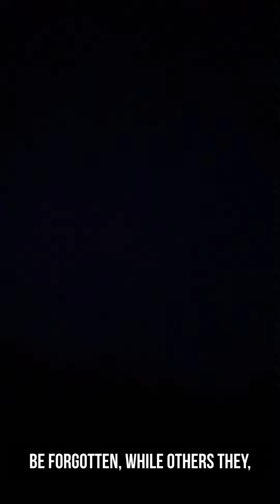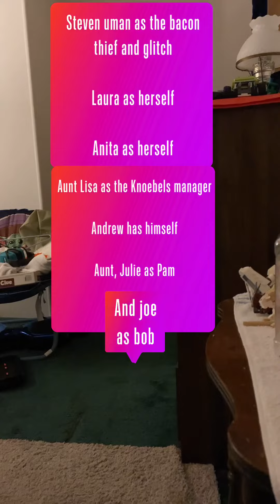The PIG girls. The movie. Official trailer. ￼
After a year of busting criminals, the private investigation, girls, or pig for short, embark on a mission to save the world from the likes of glitch And the likes of the bacon thief.

Coming : March 21-3 PM, 2024.

Action adventure, comedy, family

Rated PG
       Some mild language and violence.

Based off the beloved show, the PIG girls. ￼￼